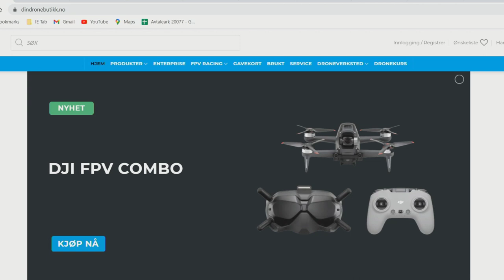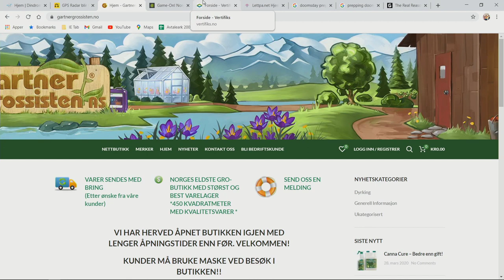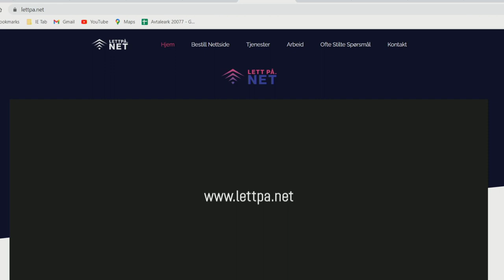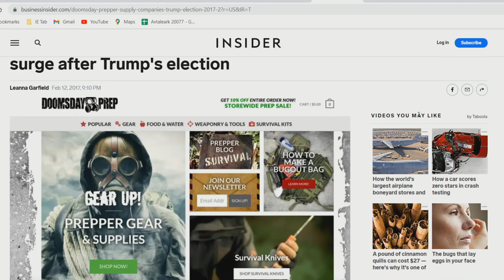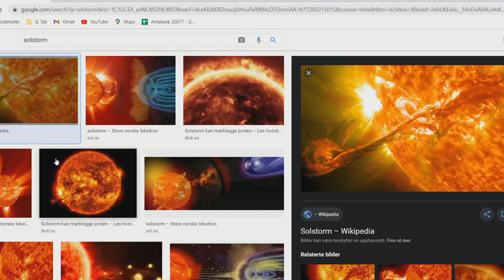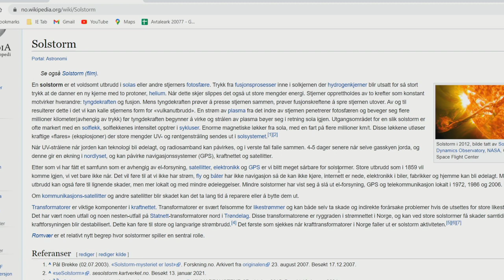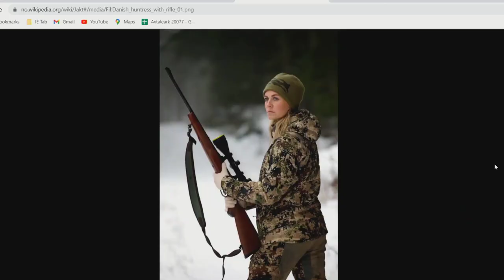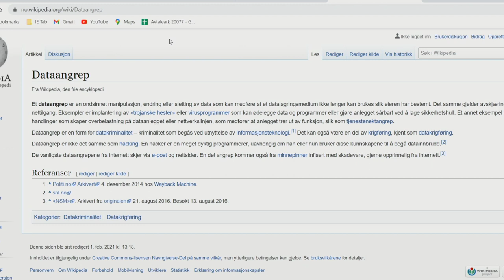MGO Podcast (VIDEO) #154. Doomsday Prepping med Jo Johnsen!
Når det først oppstår en akutt krisesituasjon er det svært få av oss som er ordentlig forberedt. Men det er ikke urealistisk at det vil dukke opp et scenario hvor man blir nødt til å overleve ved hjelp av det man har av egne ressurser hjemme eller på et gjemmested. Det er bare noen generasjoner siden vi hadde krig i Norge, det skal heller ikke mer til enn et langvarig strømbrudd eller en heftig naturkatastrofe før du plutselig står på egne bein i kampen for å overleve. Er du forberedt? Det er vi..